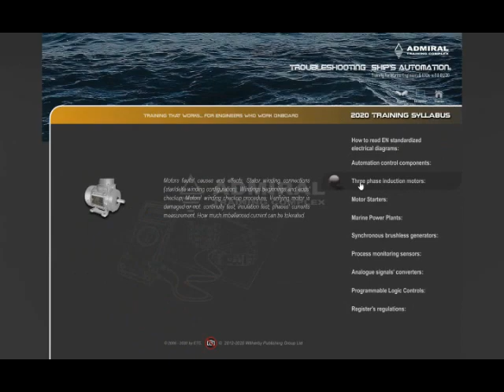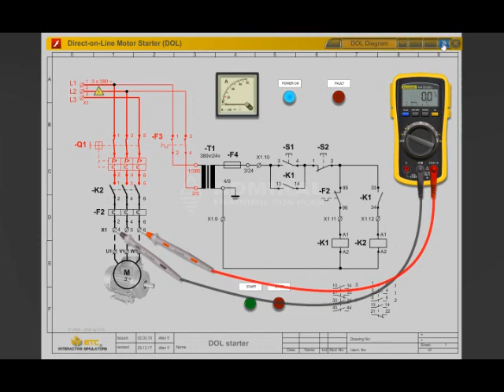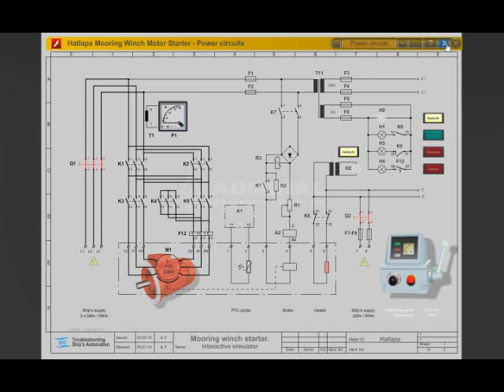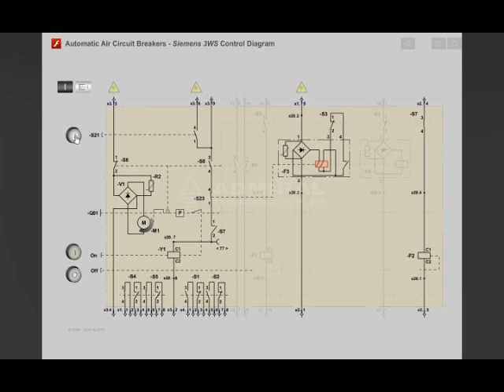ETC “ADMIRAL” is proud to announce the Troubleshooting Ships’ Automation (TSA) training.